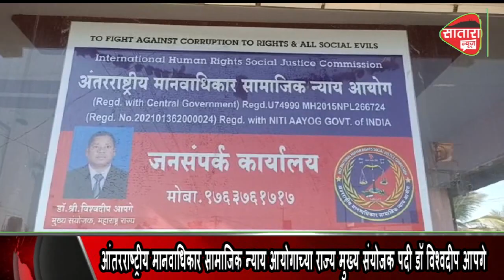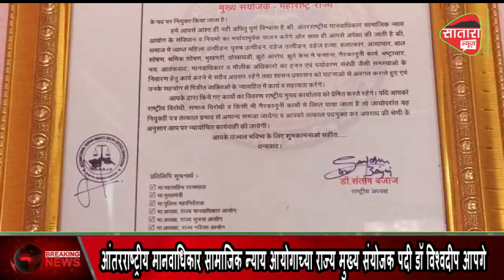आंतरराष्ट्रीय मानवाधिकार सामाजिक न्याय आयोगाच्या राज्य मुख्य संयोजक पदी डॉ विश्वदीप आपगे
आंतरराष्ट्रीय मानवाधिकार सामाजीक न्याय आयोग हे मानव अधिकाराच्या सुरक्षेसाठी कार्य करण्यात सदैव अग्रेसर राहीले असून यामधे महिलांचे शोषण-उत्पीडन व त्रास, पुरुषांचे उत्पीडन व त्रास, हुंड्यासाठी त्रास, हुंडाबळी, अत्याचार, बलात्कार, महिलांचे हक्क
व संरक्षण, बाल हक्क, बाल शोषण, बाल संरक्षण,श्रमिक शोषण, मानवी तस्करी, उपासमार, लुबाडणूक,खोटे आरोप, खोट्या केस मध्ये फसवणे, बेकायदेशीर कृत्य, यांसह सर्व प्रकारच्या सामाजीक अनिष्ट प्रवृत्ती व घटनांच्या विरोधात कार्य करण्यात आंतरराष्ट्रीय मानवाधिकार सामाजीक न्याय आयोग सदैव तत्पर व अग्रेसर आहे.
डॉ विश्वद्वीप आपगे हे निमसोड येथील विजय लक्ष्मी  मेडिकल लॅब चे प्रोप्रायटर असून त्यांनी रुग्ण रक्त तपासणी शिबिर, गरोदर माता रक्तगट तपासणी शिबिर, तसेच होळीनिमित्त लहान मुलांना खाऊ वाटप आदी सामाजिक कार्यक्रम आयोजित केले होते. मानवी अधिकार क्षेत्रात असलेले सामाजीक कार्य, जनसेवेतील सक्रियता,निस्वार्थी पत्रकारिता, देशभक्ती व राष्ट्रनिष्ठा पाहता पीडित व्यक्तींच्या न्यायहीतांसाठी शासन-प्रशासनाच्या
सहकार्य व सहभागाने कार्य तसेच मदत करणे हेतू त्यांची आंतरराष्ट्रीय मानवाधिकार सामाजीक न्याय आयोगाच्या महाराष्ट्र राज्य मुख्य संयोजक पदी निवड करणात
आली. आयोगाचे राष्ट्रीय अध्यक्ष संतोष बजाज यांचे वतीने  नियुक्तीपत्र व ओळखपत्र प्रदान करण्यात आले.या बद्दल आपगे यांचे सर्वत्र अभिनंदन होत आहे.